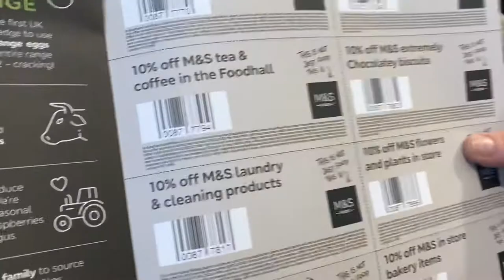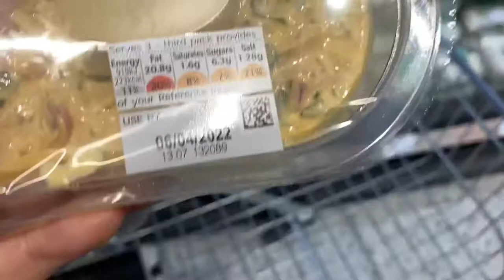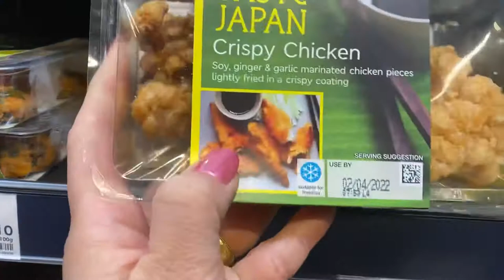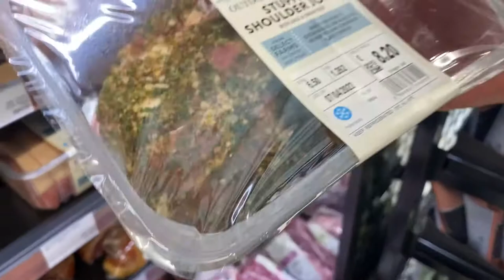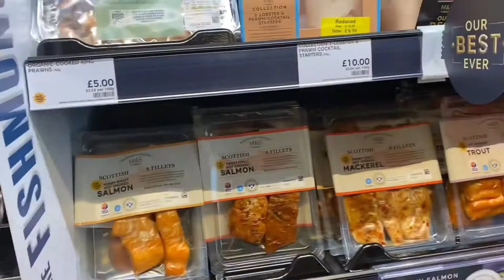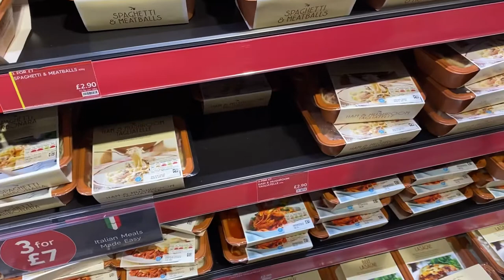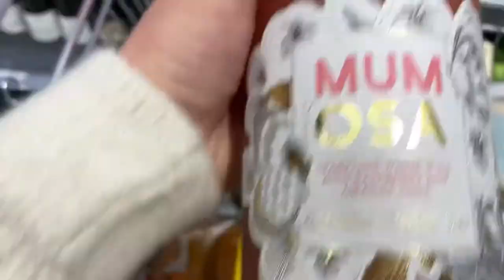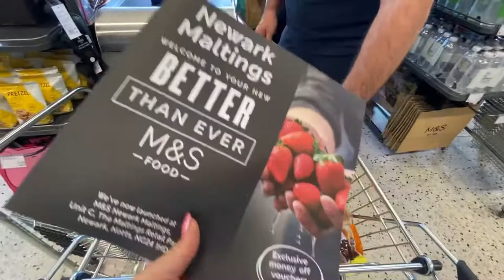NEW M&S Foodhall Newark! Food shopping with my husband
Today’s vlog is our shopping trip to the New M&S Foodhall in Newark. It’s newly opened and my husband has done some work on the building a few months ago. He wanted to see what it looked like and checked out the the store too. We never buy our food in M&S (a bit pricey!😀) but this time it’s a treat for us.

Musician: @iksonmusic